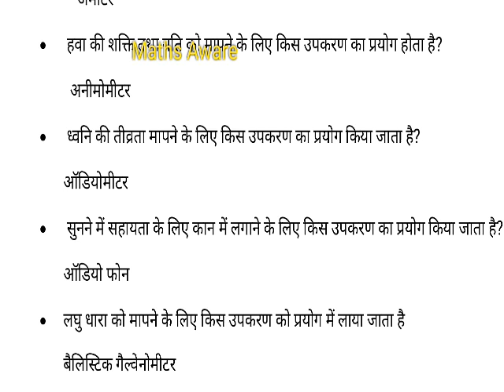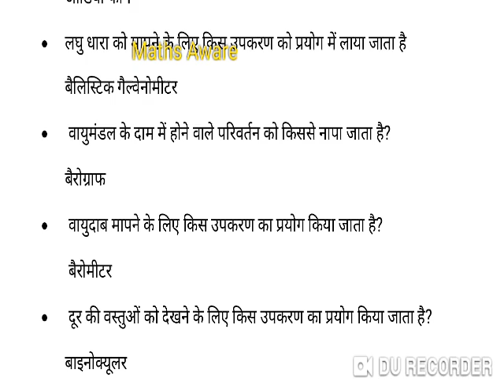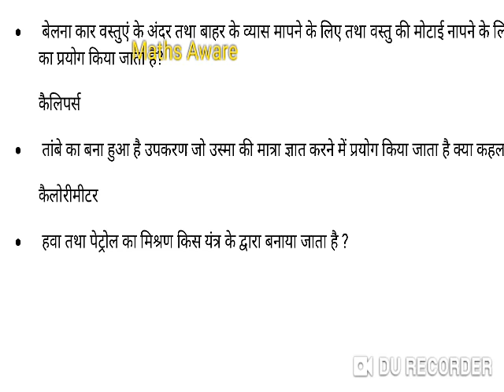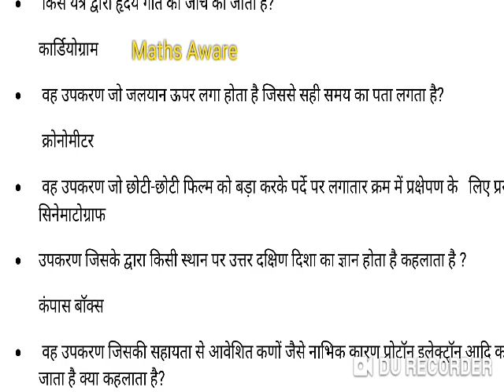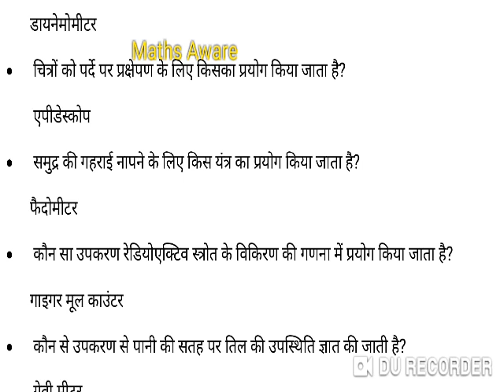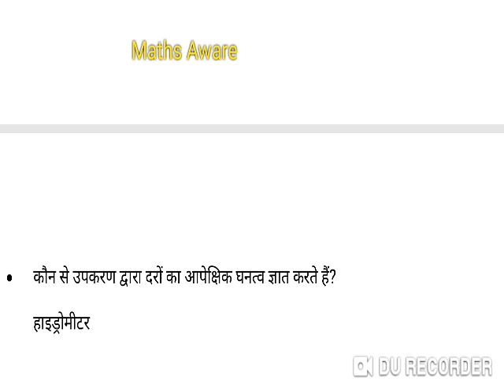भौतिक विज्ञान के उपकरणों से संबंधित अति महत्वपूर्ण प्रश्न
इस वीडियो में हमने भौतिक विज्ञान से संबंधित सभी उपकरणों को सम्मिलित किया है जिससे कि बच्चों को अति महत्वपूर्ण प्रश्नों के बारे में पता चल सके जो बार-बार परीक्षा में आते हैं और इन्हें करने के बाद वह पूरे नंबर प्राप्त कर सके